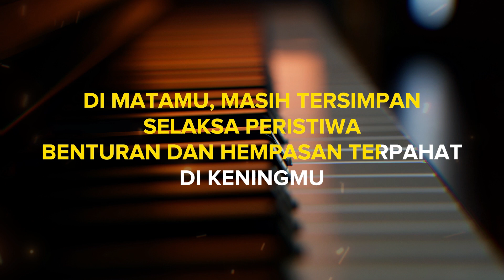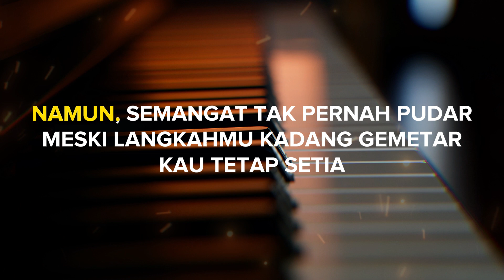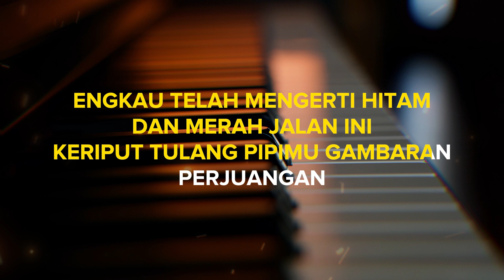Titip Rindu Buat Ayah-Ebiet G Ade || KARAOKE HD [ NADA PRIA ], Karaoke Lagu Indonesia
Terima kasih sudah singgah sejenak
enjoyyyy

LIRIK :

DI MATAMU, MASIH TERSIMPAN
SELAKSA PERISTIWA
BENTURAN DAN HEMPASAN TERPAHAT
DI KENINGMU

KAU NAMPAK TUA DAN LELAH
KERINGAT MENGUCUR DERAS
NAMUN, KAU TETAP TABAH
HM-MM-HM-MM

MESKI NAPASMU KADANG TERSENGAL
MEMIKUL BEBAN YANG MAKIN SARAT
KAU TETAP BERTAHAN

ENGKAU TELAH MENGERTI HITAM
DAN MERAH JALAN INI
KERIPUT TULANG PIPIMU GAMBARAN
PERJUANGAN

BAHUMU YANG DULU KEKAR
LEGAM TERBAKAR MATAHARI
KINI KURUS DAN TERBUNGKUK
HM-MM-HM-MM

NAMUN, SEMANGAT TAK PERNAH PUDAR
MESKI LANGKAHMU KADANG GEMETAR

AYAH, DALAM HENING SEPI, KU RINDU
UNTUK MENUAI PADI MILIK KITA

TAPI KERINDUAN TINGGAL HANYA KERINDUAN
ANAKMU SEKARANG BANYAK MENANGGUNG BEBAN